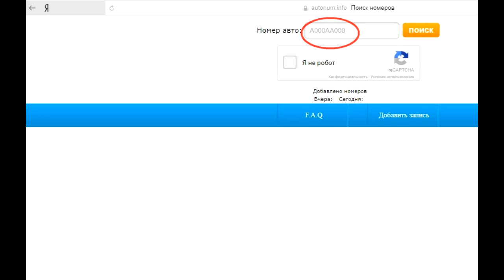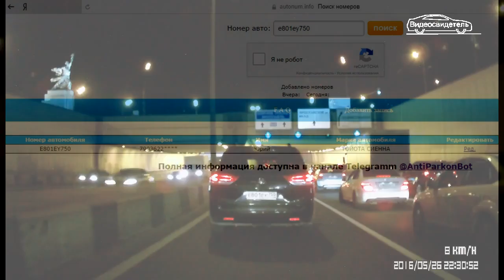Как по номеру узнать имя владельца автомобиля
Имя владельца автомобиля с помощью сервиса autonum.info можно узнать менее, чем за одну минуту. Не верите - проверьте номера своих авто.  Может быть там есть и номер вашей "ласточки". Короткое видео с тремя примерами. В системе есть информация о номерах, выданных недавно, например, серии 777 (в Москве), серии 750 (в Московской области).
0:14 - Р097НА777
0:50 - Наталья
1:01 - Р091РХ197
1:17 - Александр
1:27 - Е801ЕУ750
1:41 - Юрий

Композиция - Humidity (Silent Partner)